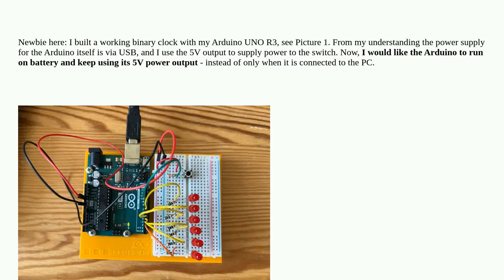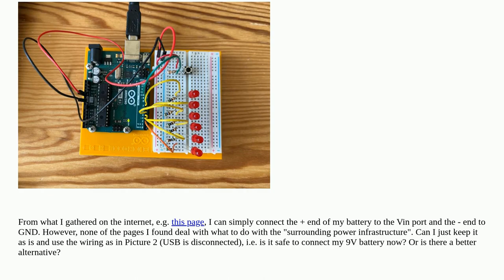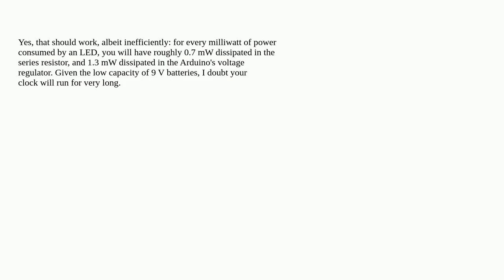Arduino: Run Arduino Uno with battery AND use 5V output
Run Arduino Uno with battery AND use 5V output

A special thanks goes out to the community

  power battery